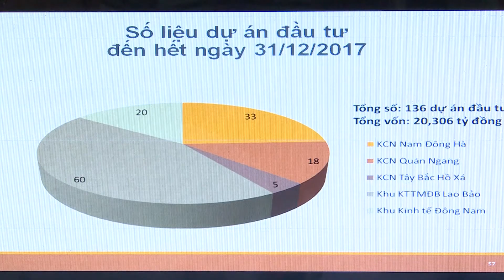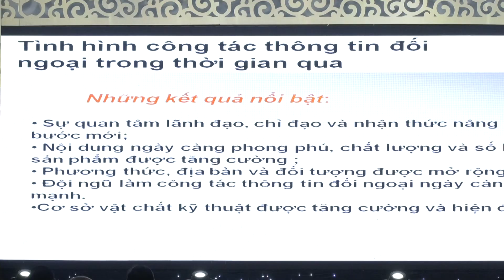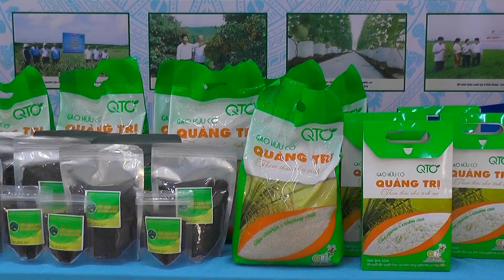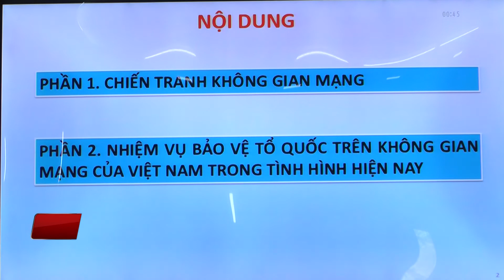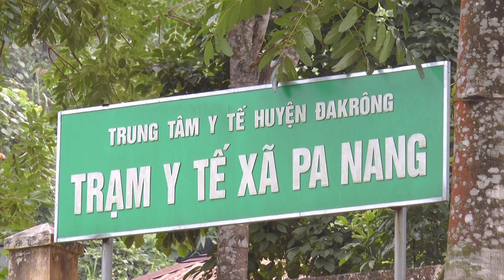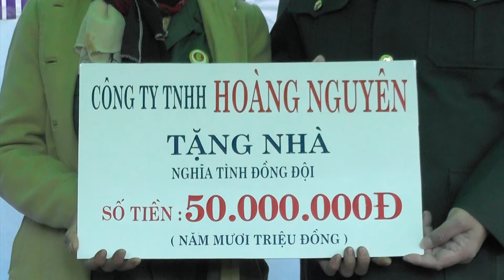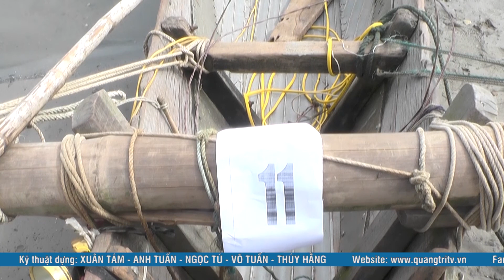Chương trình thời sự tối ngày 18/05/2018 | QRTV